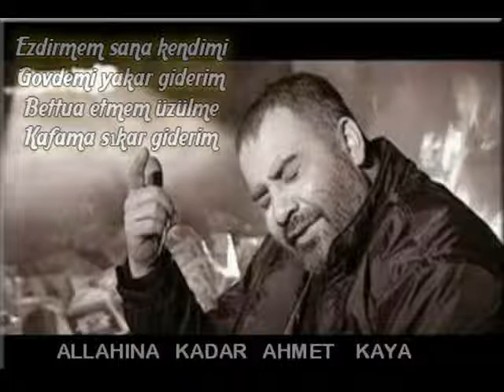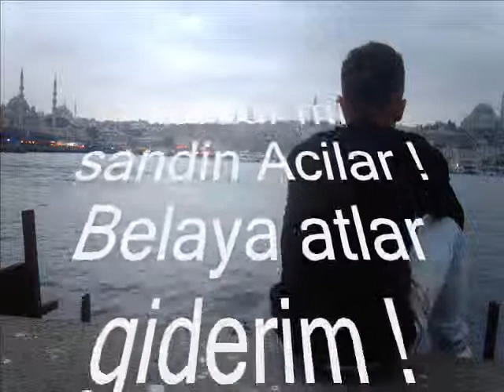AsiBeLa - Nefret Nefret Nefret (2011) S ü p e r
Sarmak istediler beni Dört Bir yandan Kaçmak İstedim Herkesten Açık Bir Camdan ...